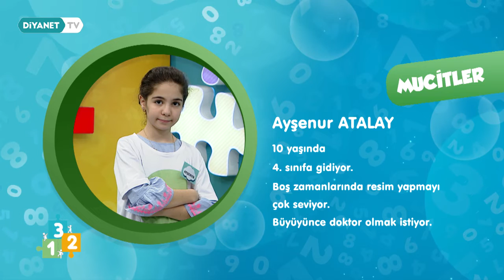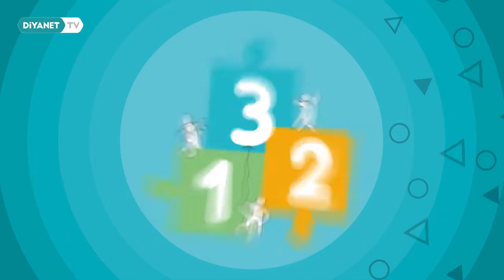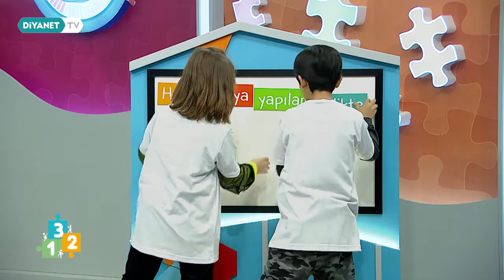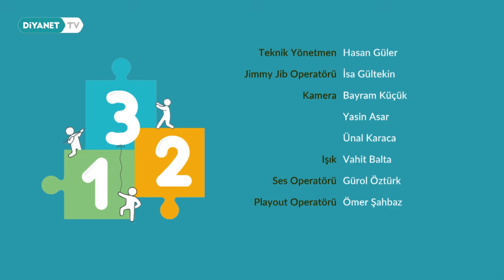3-2-1 43.Bölüm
3-2-1 Diyanet TV'de.